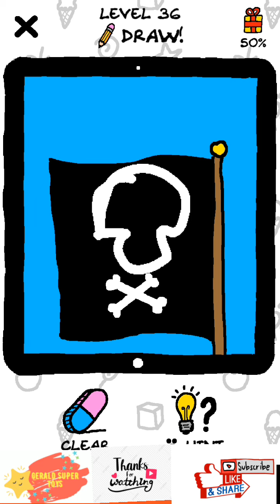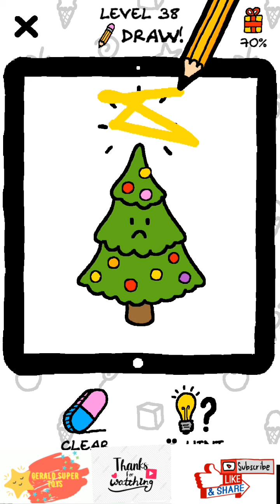MAINAN MENGGAMBAR LEVEL 36-50 (JUST DRAW) | KARTUN | ANIMASI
Hallo teman2x yg baik, ikuti & tonton terus video Gerald ya, jangan lupa klik tombol SUBSCRIBE, LIKE & SHARE untuk mendukung channel ini agar lebih berkembang untuk terus memberikan video hiburan buat teman - teman ya😁🙏..Karena semua itu GRATIS !! Terimakasih. 🙏🙏